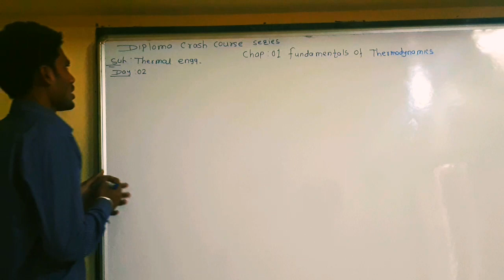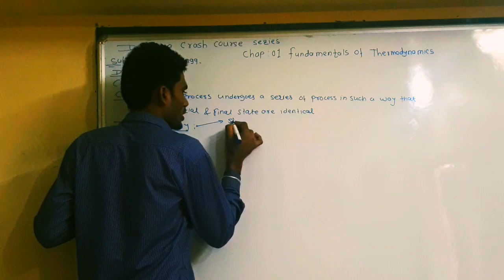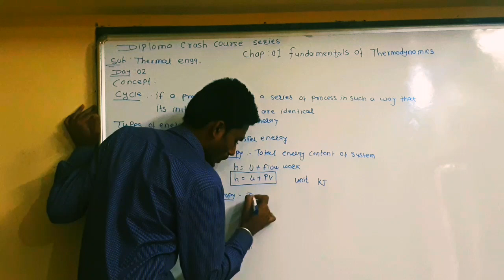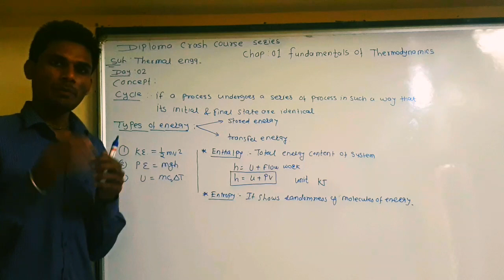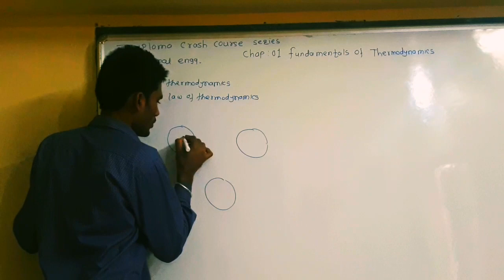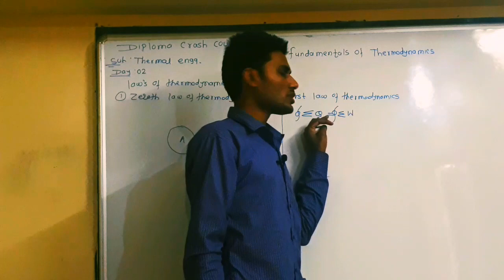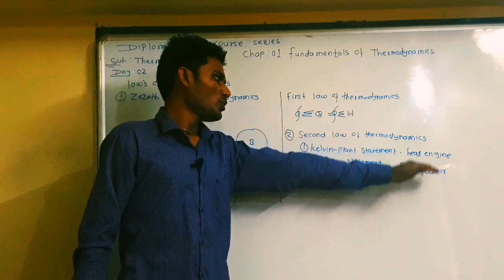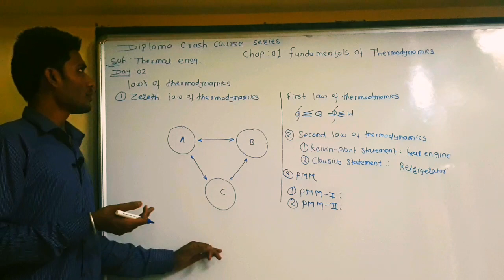Diploma Crash Course Series: Day 2/ Thermal Engg/ RRB ALP 2/Laws of thermodynamic/ Refrigeration&AC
Chap:01: Fundamentals of Thermodynamics (Day 2: Thermal engg)